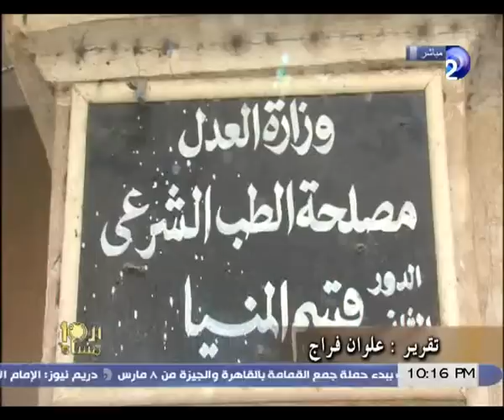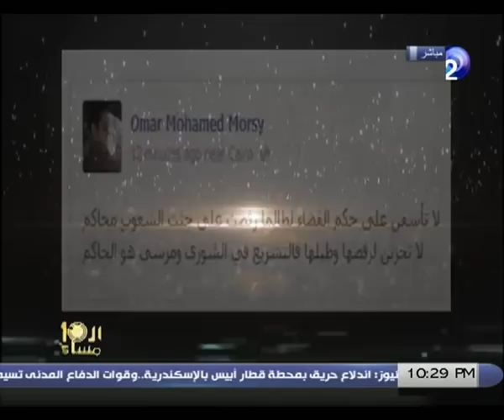العاشرة_مساءً | حلقة 2-3-2014 مع وائل_الإبراشى الجزء 1/5